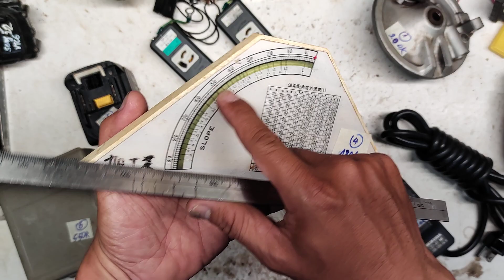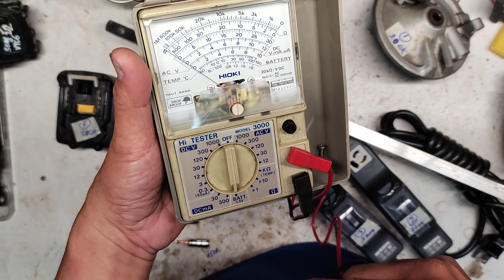(Đã bán hết) Ổ cắm điện, VOM, pin zin 3A,